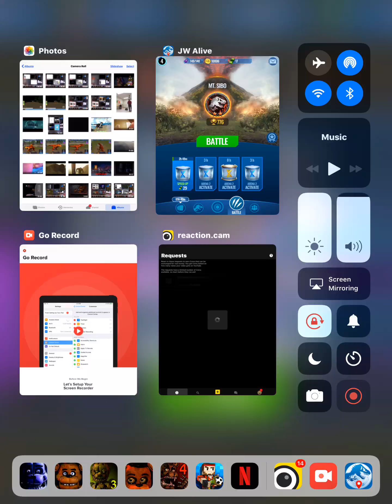Jurassic world alive 2 or more days for my friend fighting me